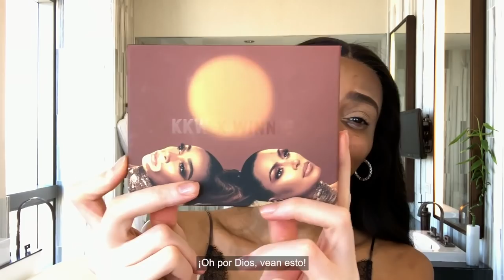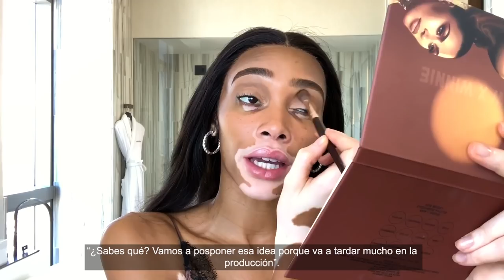Winnie Harlow nos muestra cómo maquillar un rostro con vitiligo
Winnie Harlow es conocida por sus talentos en el modelaje pero también por su distintiva apariencia producto de su vitíligo. La modelo ha sabido sacarle provecho a la falta de pigmentación en ciertas áreas de su cuerpo, lo cual le da un look único y la hace destacar. Tal y como ella misma afirma, muchos le preguntan cómo maquilla su rostro teniendo dos tonalidades tan diferentes. En esta entrega de Secretos de Belleza, la canadiense  revela sus trucos para hacer resaltar sus ojos y enmarca esas otras zonas sin pigmentación sin que luzcan demasiado luminosas.  Verás cómo Winnie Harlow perfila su rostro con lo que ella llama "un contour a la inversa" utilizando varios tonos de base de maquillaje.